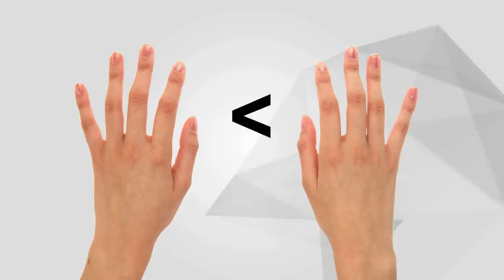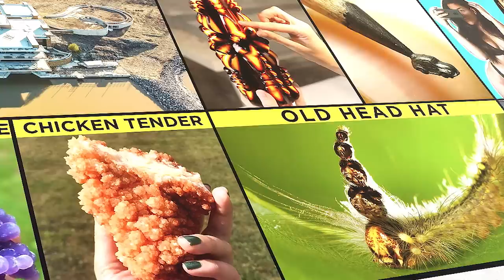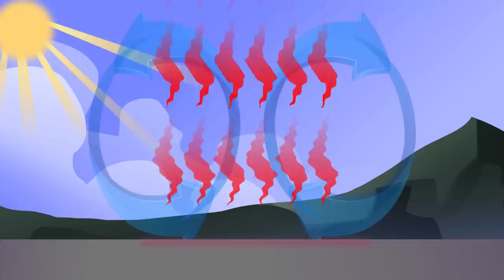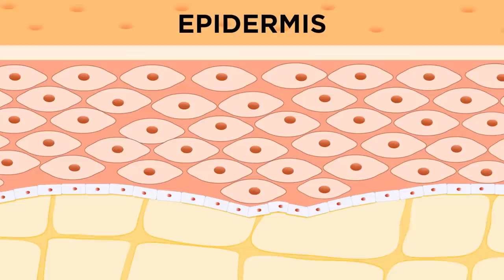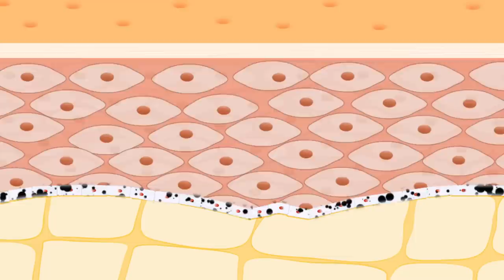These are Rare Golden Scarab Beetles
Coming up are some more amazing clips of things you'll see for the first time in your life!

Legal Stuff.